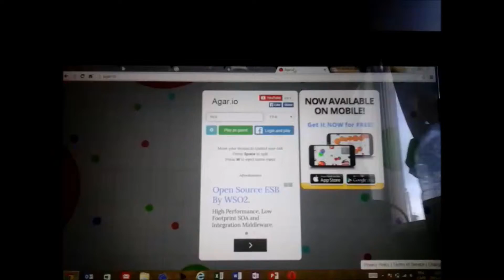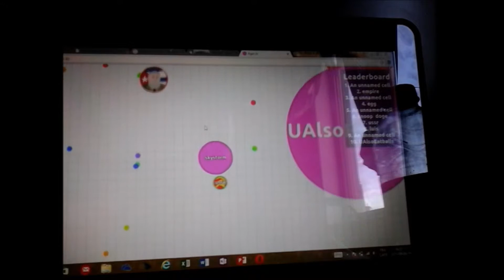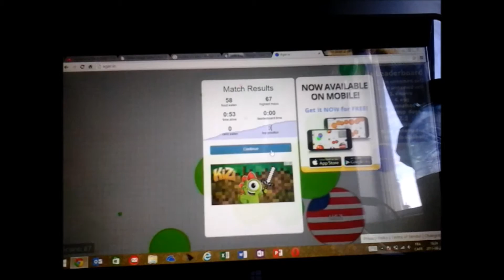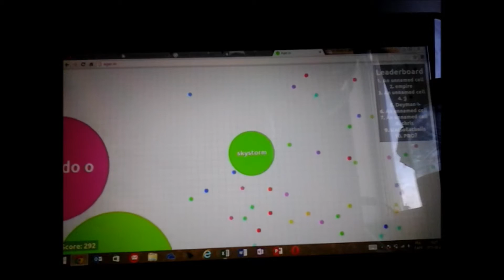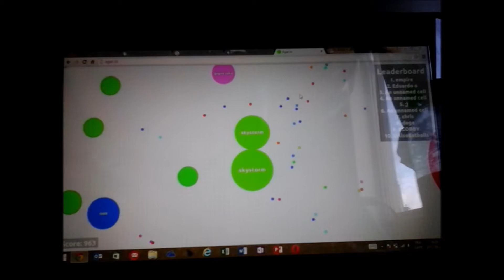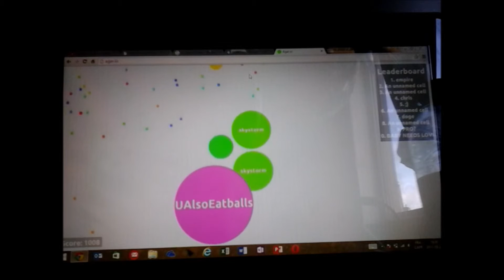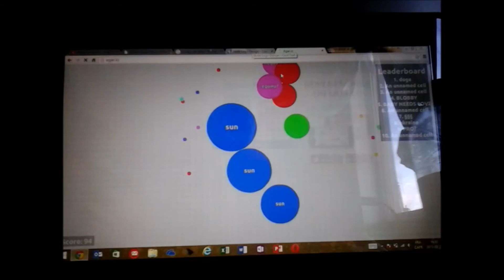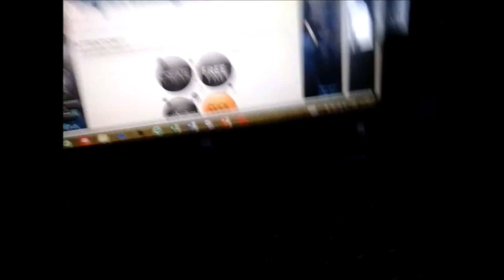agar.io ep 4 explication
twitter skystorm bl4ck s!lls